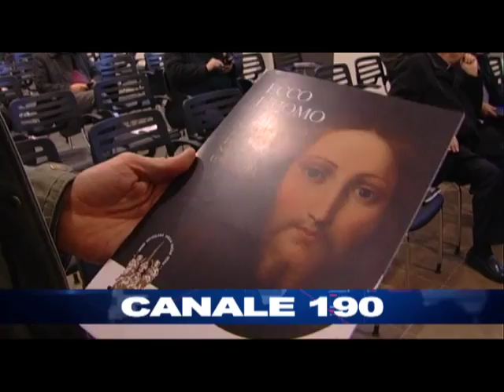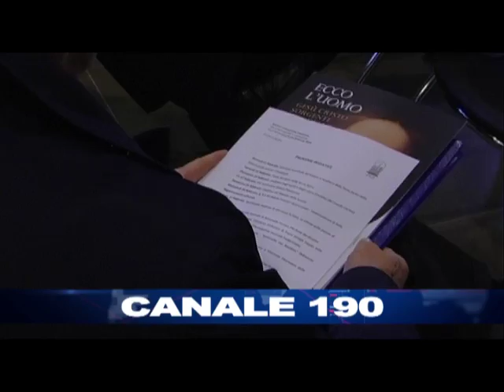ANDRIA | Giubileo della Sacra Spina, ultimi due mesi di eventi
Campanile: «Partecipazione parola chiave»